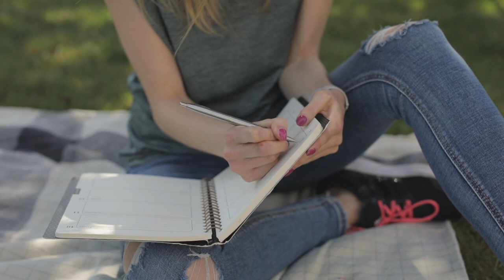New Year Prayers for 2023 - Prayers for the New Year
As we look back at 2022 and look forward to 2023, let us pray over them both. In this prayer reflection you will find prayers for the new year and prayers of reflection for 2022.

In this reflective prayer video we take a look back at 2022, reflecting on the good and the bad. And we pray for 2023 through a series of reflections and prayers for the new year. From trusting God with our plans, to praying for a joyful 2023, this prayer reflection will help you to reflect on 2022 and look forward to 2023 prayerfully. I hope you enjoy using these prayers for 2023 as we begin this new year, focused on God.